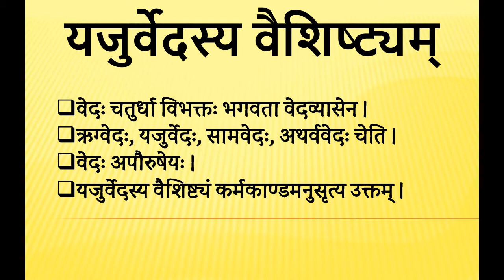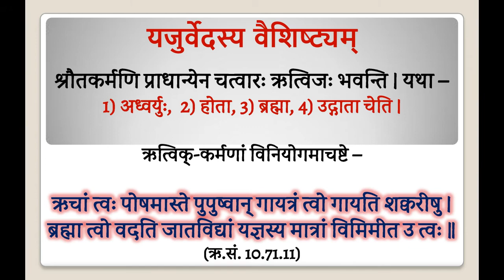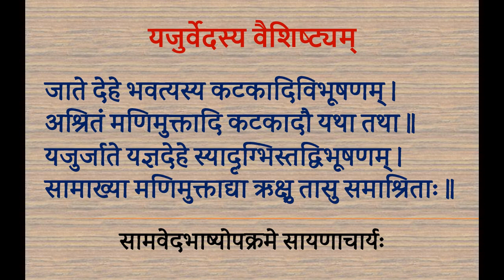यजुर्वेद का वैशिष्ट्य (Importance of Yajurveda)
In this video, the importance of Yajurveda in the viewpoint of Srouta rituals is discussed. Yajurveda which is also called Adhvaryu Veda bears the importance of conduction the Srauta rituals.